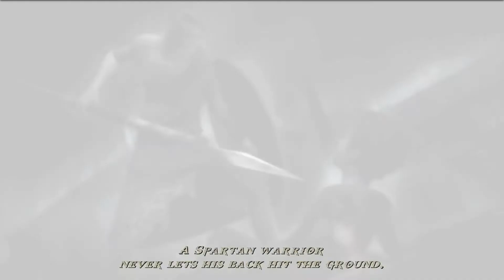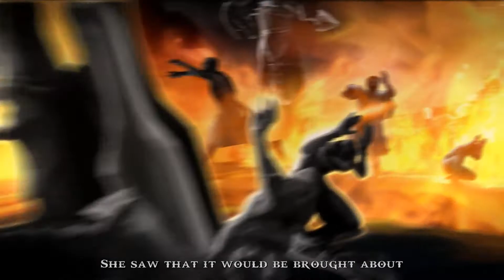God Of War Ghost Of Sparta Part 3